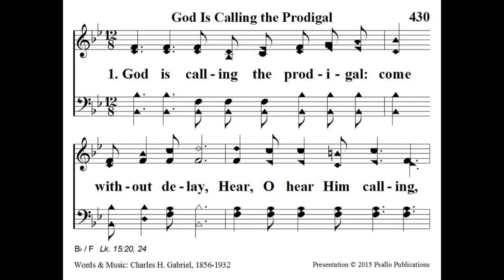A Man On The Run - Caleb Rutherford (Sun PM Feb 14, 2021)